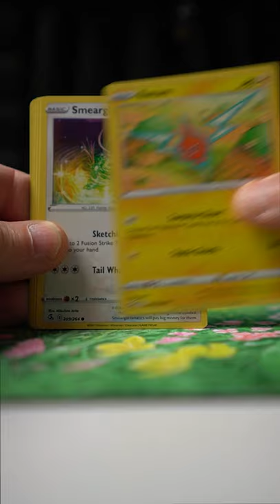Fusion Pokemon Pack Opening: Nice reverse!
HOPE YOU ALL ENJOY AND AS ALWAYS THANKS TO OUR NEW AND EXISTING SUBSCRIBERS FOR MAKING THE CHANNEL WHAT IT IS LOVE TO YOU ALL ❤️ XXX

Gear: All links provide a small kickback to me & help suppport the channel.
StreamPc -
⚜️Threadripper 1950x - (closest one)
⚜️NZXT H700i Case
⚜️Aorus X399 Motherboard
⚜️G Skill Trident Z RGB RAM 32gb (2x16gb)
⚜️Corsair RM850x PSU
⚜️GTX 960 Graphics Card
⚜️Sabrent m.2 2TB SSD (C Drive)
⚜️Steelseries Sensei 310 Gaming Mouse
⚜️Steelseries Apex 3 Keyboard

Game Pc -
⚜️NR200P Mini ITX Gaming case
⚜️Gigabyte X570i ITX Motherboard
⚜️Ryzen 9 5950x CPU
⚜️Corsair SF750w
⚜️GTX 980Ti Graphics Card
⚜️Samsung EVO 970 1tb SSD (C Drive)
⚜️Samsung EVO 970 1tb SSD
⚜️Ducky One2Mini Gaming Keyboard
⚜️Logitech G Pro Wireless (white)

📸 Sony a6600
🔍 Sony 28mm F2 Lens (Bokeh)
🗞 Manfrotto Go Tripod

🎵 Go XLR Mini Audio Interface
🎙 Shure SM7B Microphone
🤍 Rode PSA1 Microphone Boom Arm

🖥 Alienware 240HZ 25" ESports Monitor (x2)

Pokemon pack openings
Vivid voltage,battle styles,chilling reign,evolving skies,fusion strike,celebrations,wotc,Vintage Pokemon.ogpokemon,og pokemon,WOTC,nostalgia,Team Rocket,Baseset,Booster packs,booster boxes,

Please Like/Share/Sub. I Read Every